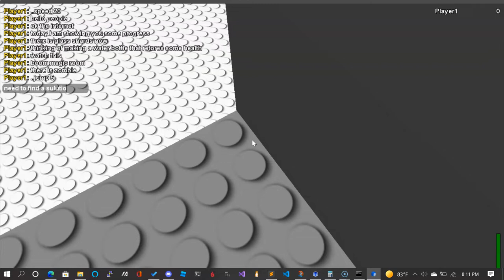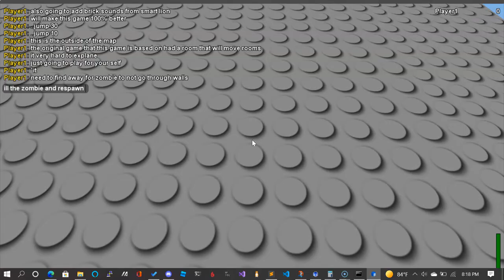Brick hill dev 2#